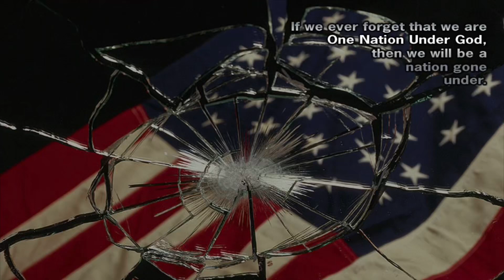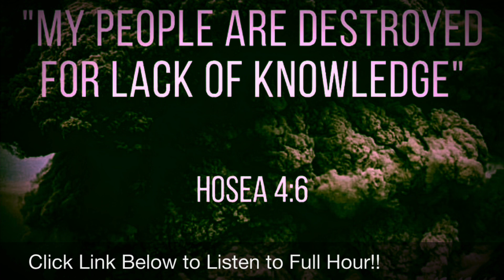Collapsing America to Eliminate Opposition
The Worldview War is: Christianity Vs. Pagan Spirituality, Individuality Vs. Collectivism, Capitalism Vs. Social Justice, Nationalism (Patriotism) Vs. Globalism.